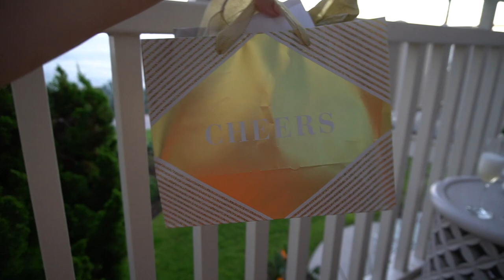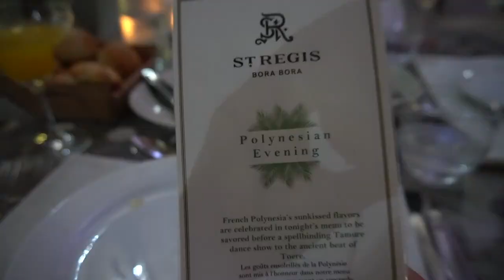HONEYMOON VLOG IN BORA BORA! St. Regis Bora Bora, Sea Villa, Shark & Sting Ray diving!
Honeymoon at St. Regis Bora Bora, Sea Villa, Shark & Sting Ray diving!